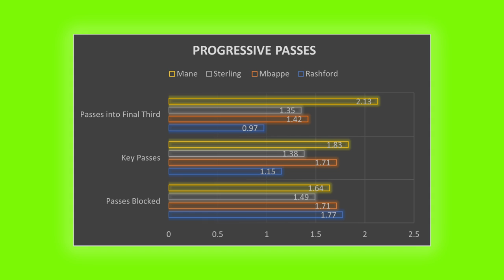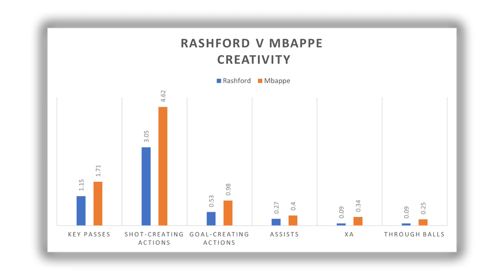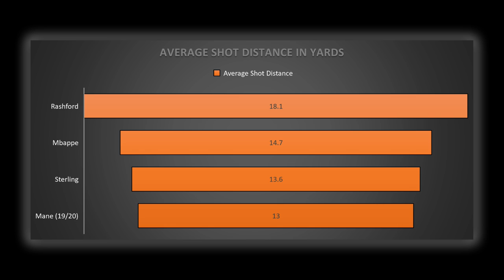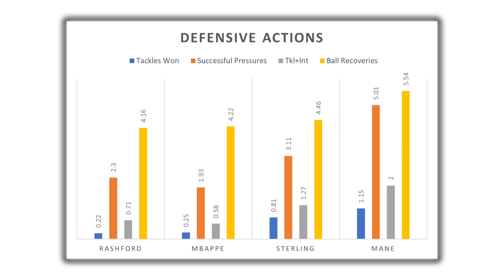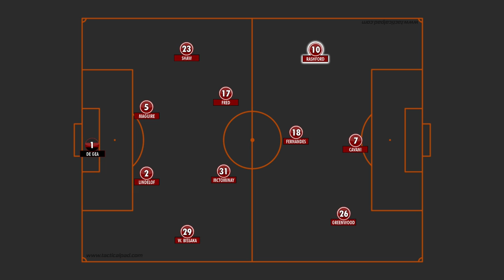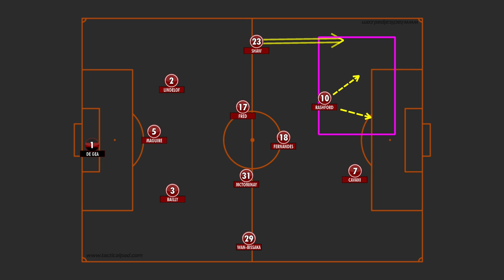How GOOD is Marcus Rashford? ● Tactical Analysis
In-depth tactical and statisical analysis of Marcus Rashford.